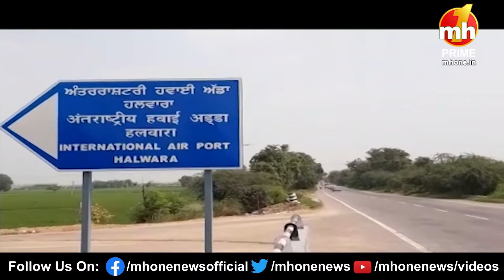Punjab Danadan || बुलेटिन में देखिए पंजाब की सभी बड़ी खबरें फटाफट अंदाज में || Punjab News